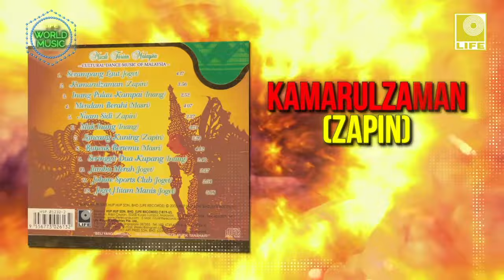Cultural Dance Music Of Malaysia - Kamarulzaman (Zapin) (Official Audio)